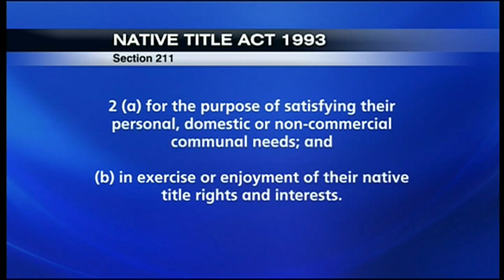Dugongs and Turtles debate, Queensland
The debate over Native rights to kill live turtles and dugongs on the Coast of Queensland, Australia.